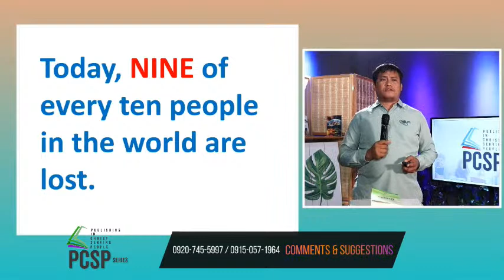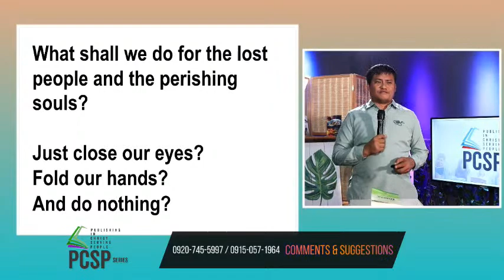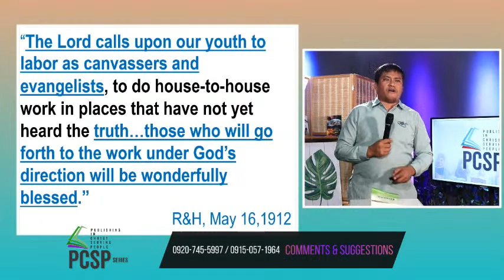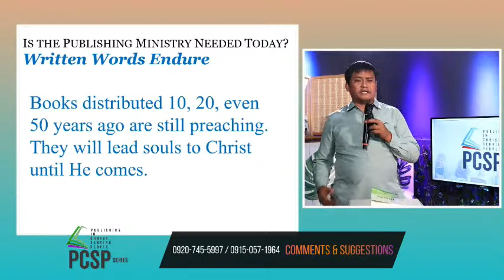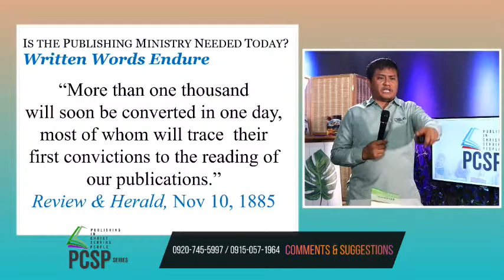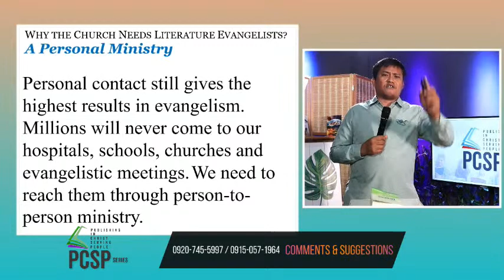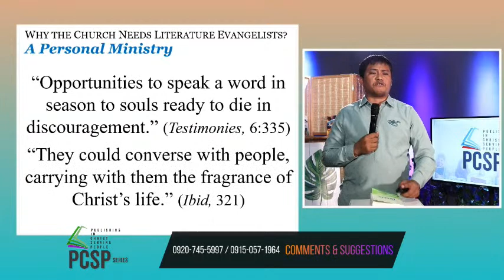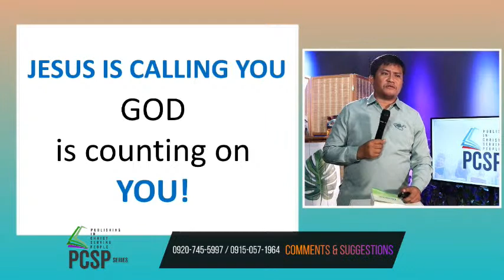Live !!! Publishing in Christ Serving People (PCSP) Episode 3 | June 15, 2022